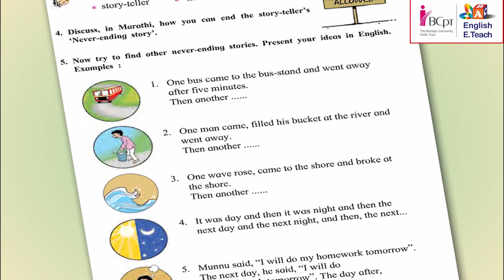A and on and on| Stage- 4 | Unit-6 | Lesson-82,84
Lets learn to make your own never ending stories- One bus came to the bus stand and went in 5 minutes, filled the bucket and went away, I will do my work tomorrow.